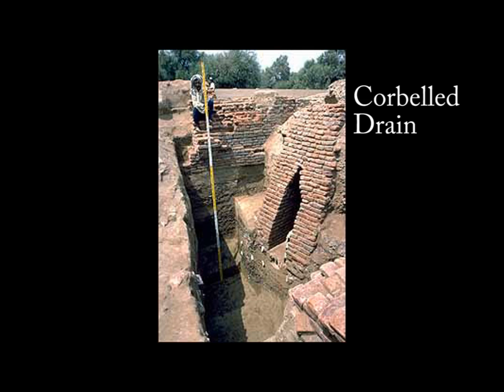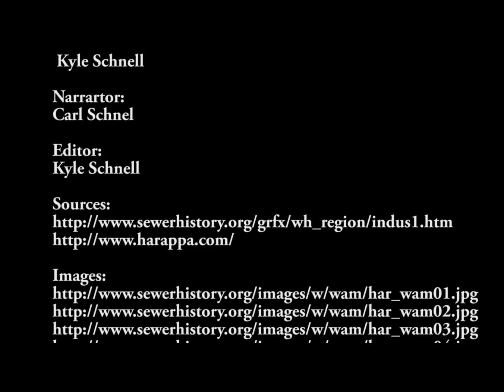Indus River Valley Sewage and Water Systems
The water and sewage systems that the Indus Valley Civilization used.